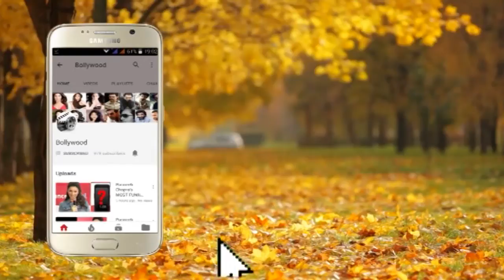Kangana Ranaut & Rajkumar Rao in conversation for the film JudgeMentall Hai Kya 2